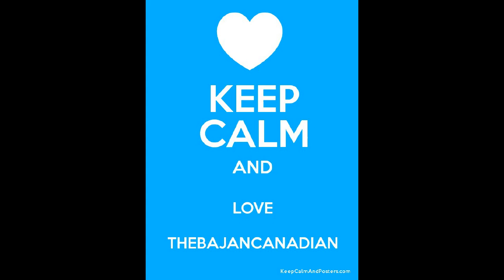TheBajanCanadian's Old intro Theme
Song: Approaching Nirvana - Monster